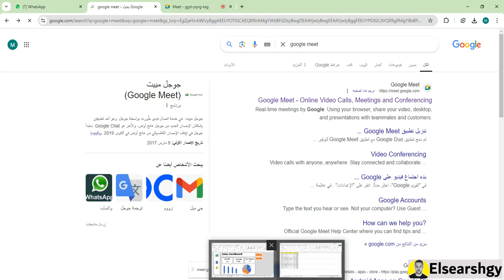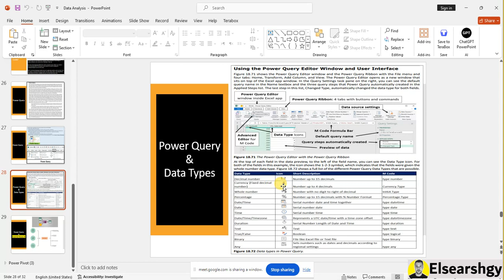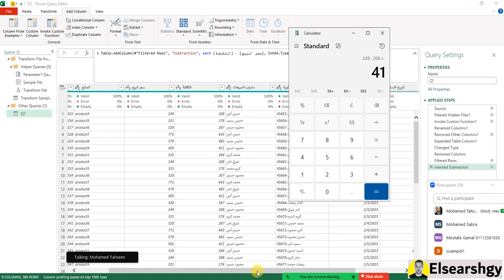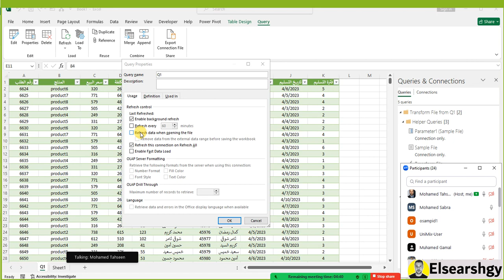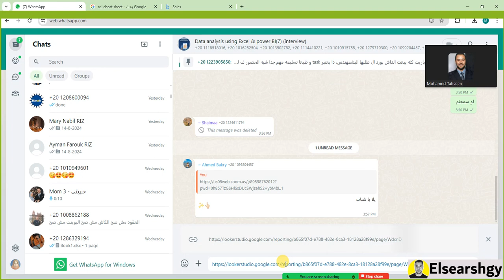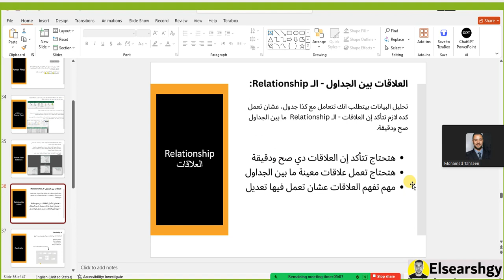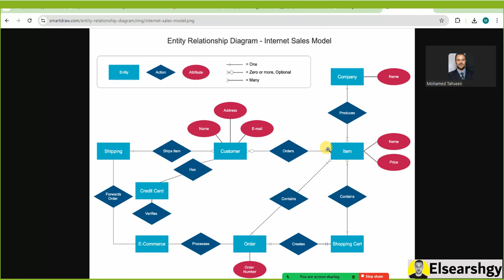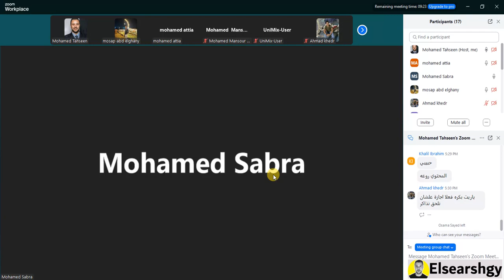Session 3 - Data Analysis Course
Power Query و Power Pivot هما من أهم الأدوات في Excel اللي بيساعدوك على تحليل البيانات بطريقة احترافية وسهلة. Power Query بيسمح لك تستورد البيانات من مصادر مختلفة، تنظفها، وتدمجها عشان تحللها. أما Power Pivot فهو أداة قوية بتخليك تبني نماذج بيانات متقدمة، وتعمل تقارير وتحليلات معقدة من غير مجهود كبير. الأدوات دي بتسهل شغلك على Excel وبتخليك تحقق أقصى استفادة من البيانات اللي عندك.

Session Outlines :

12:44 ايه هو Power Query
15:20 ايه هو ETL
22:00 مثال عملى على Power Query
26:00 فتح ال Power Query وعمل تنظيف للداتا
44:00 دمج ملفات مع بعض فى الباور كويرى؟
51:00 عمل Refresh للملفات تتحدث تلقائيا؟
57:00 Merge In Power Query
1:23:40 ازاى تفعل ال Power Pivot
1:26:35 ما هو الباور بيفوت
1:33:33 فتح Power Pivot
1:36:40 العلاقات بين الجداول او Relationship

تعلم Power Query من البداية للاحتراف
كيفية استخدام Power Query في Excel
تحويل البيانات بسهولة مع Power Query
Power Pivot: أداة Excel الفعالة لتحليل البيانات
إزاي تجمع وتحلل البيانات مع Power Pivot
خدعة Power Query اللي هتغير حياتك في Excel
استخدام Power Pivot لبناء نماذج بيانات متقدمة
كيفية دمج بيانات متعددة باستخدام Power Query
أساسيات Power Pivot لتحليل البيانات الاحترافي
أفضل الممارسات في Power Query لتنظيف البيانات
إزاي تعمل تقارير ديناميكية مع Power Pivot
استيراد وتحويل البيانات بسهولة مع Power Query
كيفية استخدام Power Pivot مع Excel للبيانات الكبيرة
تنظيف وتصفية البيانات باستخدام Power Query
بناء نماذج بيانات قوية مع Power Pivot
Power Query: السر وراء تحليل البيانات الفعال
كيفية تحديث البيانات تلقائيًا باستخدام Power Query
استخدام Power Pivot لإنشاء تقارير معقدة بسهولة
إزاي تحلل بياناتك بشكل أفضل مع Power Query
Power Pivot: الأداة المثالية لتحليل البيانات المالية
دمج وتنسيق البيانات المتعددة باستخدام Power Query
كيفية إنشاء Dashboard احترافي باستخدام Power Pivot
تنظيف البيانات المعقدة بسهولة مع Power Query
بناء تقارير دقيقة باستخدام Power Pivot
إزاي تستخدم Power Query لتحويل البيانات
كيفية استخدام Power Pivot لتحليل الأداء
الاستفادة القصوى من Excel مع Power Query
دمج قواعد البيانات المختلفة في Power Pivot
إزاي تسهل عملية التحليل مع Power Query
استخدام Power Pivot لتحليل البيانات التاريخية
Master Power Query from Scratch
How to Use Power Query in Excel
Transform Data with Ease Using Power Query
Power Pivot: The Ultimate Excel Data Tool
Combine and Analyze Data with Power Pivot
The Power Query Trick That Will Change Your Excel Game
Building Advanced Data Models with Power Pivot
How to Merge Multiple Datasets with Power Query
Power Pivot Essentials for Professional Data Analysis
Best Practices for Data Cleaning with Power Query
Create Dynamic Reports with Power Pivot
Import and Transform Data Easily with Power Query
How to Use Power Pivot for Big Data in Excel
Power Pivot: The Perfect Tool for Financial Data Analysis
Combine and Format Multiple Data Sources with Power Query
How to Build a Professional Dashboard with Power Pivot
Clean Complex Data with Power Query
Build Accurate Reports with Power Pivot
How to Transform Data Using Power Query
Use Power Pivot for Performance Analysis
Maximize Excel’s Potential with Power Query
Integrate Multiple Databases into Power Pivot
Simplify Your Data Analysis with Power Query
Use Power Pivot for Historical Data Analysis